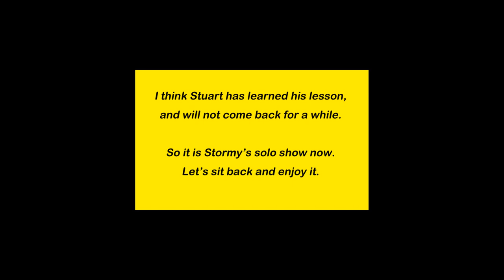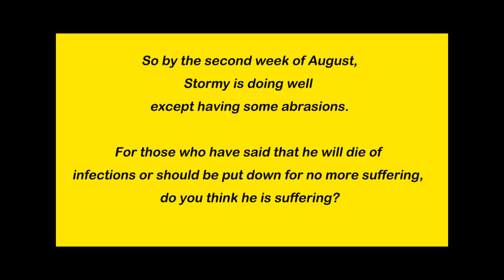Meet Stormy's uncle and brother